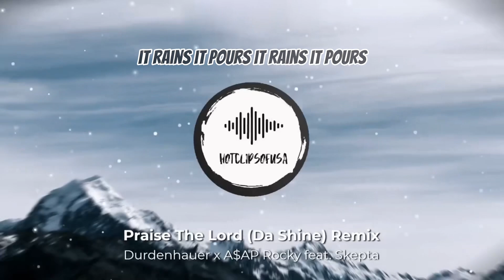Praise The Lord (Da Shine) - Durdenhauer x A$AP Rocky ft Skepta Lyrics (sped up) TikTok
Follow IG and YouTube: @hotclipsofusa

`Song used for the author's promotion. Not for other uses.